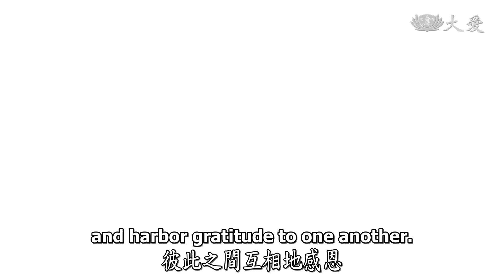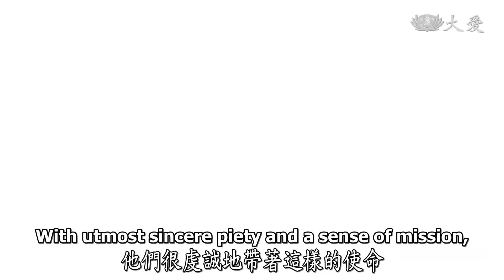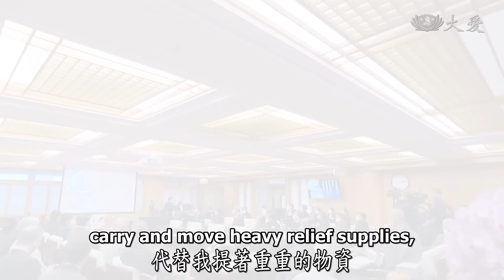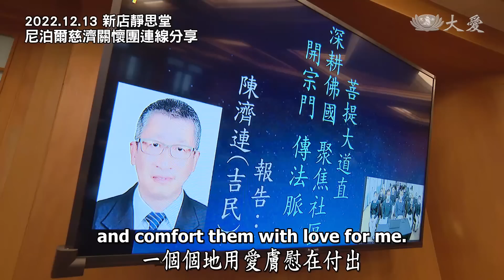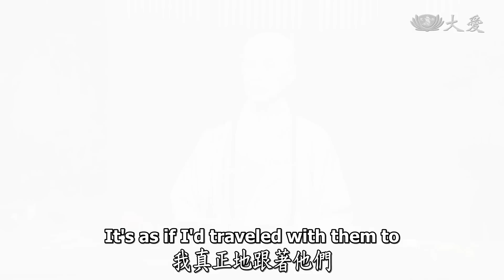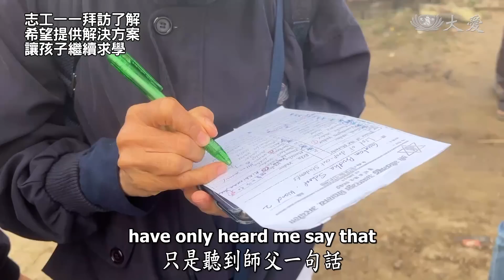【人間菩提】行經鋪路大道直 20221215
行經鋪路大道直
Paving the Tzu Chi Path with Love and Dedication

虔誠入法靈山會
感恩尊重互疼惜
貫通佛理明師志
行經鋪路大道直

證嚴上人歲末行腳，13日下午在新店靜思堂與尼泊爾團隊舉行溫馨座談連線，及為人文志業中心、士林北投、淡水、台北分會靜思弟子舉辦授證暨歲末祝福。

 上人說感恩這個時代科技發達，到哪裡都可以看到大愛電視臺新聞，不只是在宣導慈濟，還能看見國際間的大事，讓大家眼光開闊。上人並呼籲大愛畫面一定要看，請慈濟人號召大家來看慈濟在國際間所做的事，讓人人理解我們現在非做不可！非要用愛去付出於人間不可！

就如現在在尼泊爾，馬來西亞及新加坡慈濟志工20多人，守護在當地，他們很虔誠地帶著這樣的使命走進尼泊爾，在藍毘尼已經開始從教育著手，展開希望工程，要達成 上人翻轉尼泊爾的心願。

證嚴上人感恩慈濟人在國際間的付出，在任何一個國家、任何一個地點，都是同樣地用愛代替著證嚴上人去膚慰去付出，用愛去鋪路開道，並在他們所到的地方，用他們的身教、他們的威儀來接引菩薩。

00:00 │行經鋪路大道直

00:37 │靈山法會
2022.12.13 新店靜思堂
士林、北投、淡水區授證暨歲末祝福

02:00 │看大愛 關心國際天下事
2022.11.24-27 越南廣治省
慈濟志工關心貧困學子的教育，為兩所學校住宿生送來助學金、鐵床架及生活用品。

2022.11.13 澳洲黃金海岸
慈濟志工舉辦歲末發放，為120戶低收入家庭，送來物資及禮卡。
居民捐出銅板，甚至帶著竹筒回娘家，要回饋佛陀的故鄉。

03:43 │回饋佛陀的故鄉
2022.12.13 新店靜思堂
尼泊爾慈濟關懷團連線分享

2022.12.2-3 尼泊爾藍毘尼慈濟會所
慈濟志工為照顧戶，送上棉被、米糧等物資。

05:28 │與師父同行
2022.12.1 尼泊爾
慈濟志工在「藍毘尼花園」舉辦歲末祝福。

10:17 │翻轉尼泊爾
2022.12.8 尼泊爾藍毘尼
喬達摩佛陀初中，有一成左右的學生，因為家境問題而輟學。
志工一一拜訪了解，希望提供解決方案，讓孩子繼續求學。
志工提供文具用品，並關心學生復課情形。